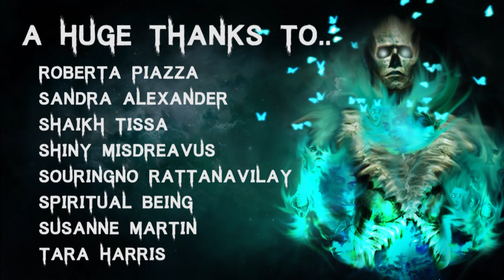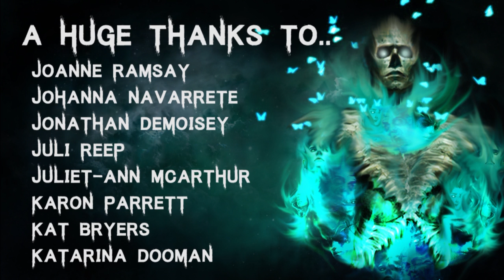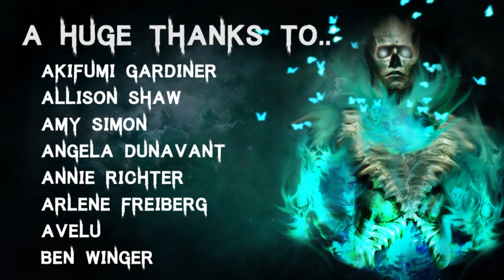50 TRUE Disturbing & Terrifying Paranormal Scary Stories In The Rain | Mega Ghost Compilation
Join me in the dark for over 3 hours of paranormal and ghost stories told in the rain!

Secret Message Section: What is everyone's view on Marmite? I don't like it personally, but I'm keen to hear why others adore it